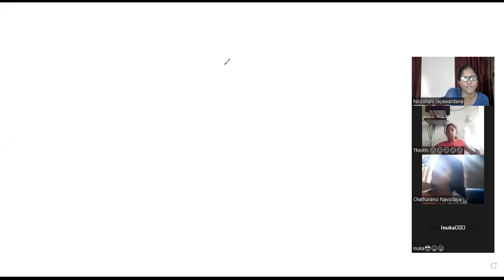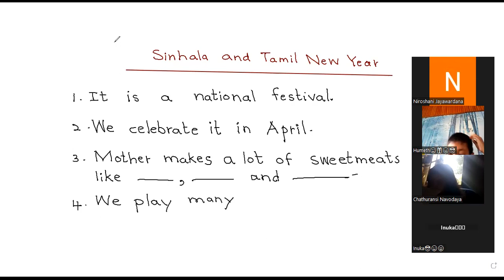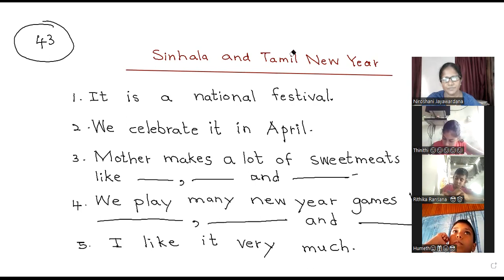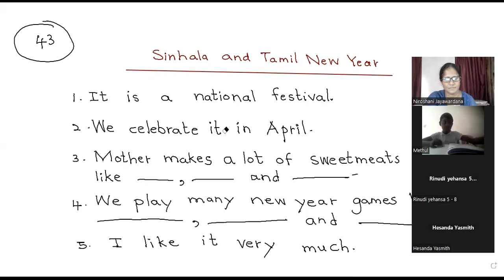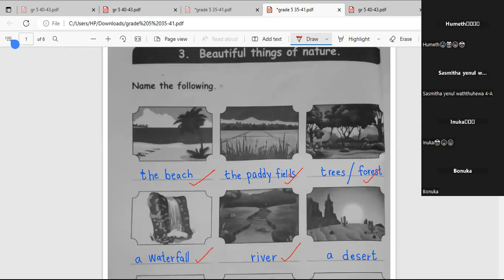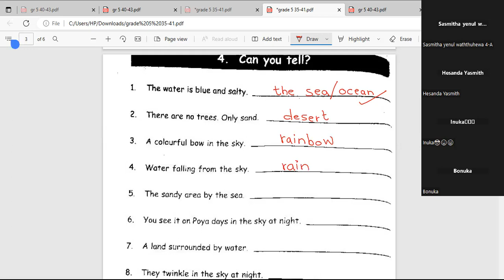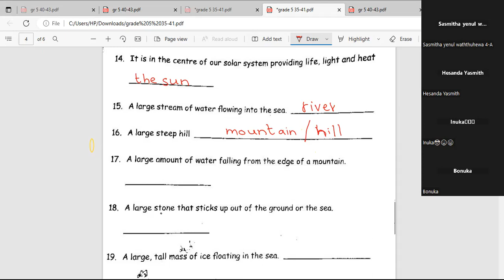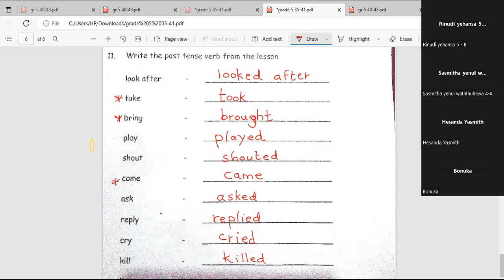Grade 5 Sinhala and Tamil New Year part 2